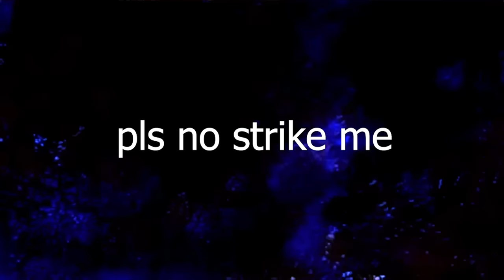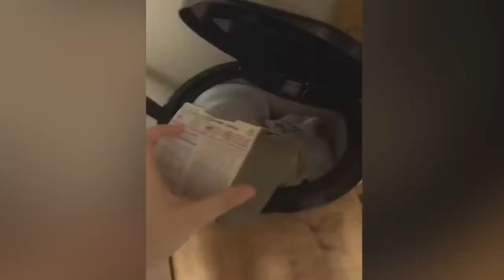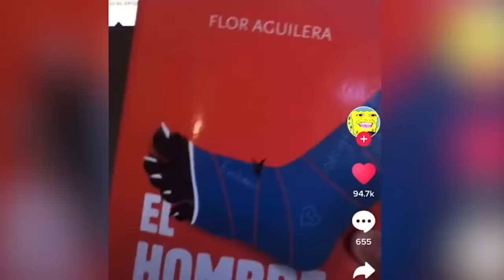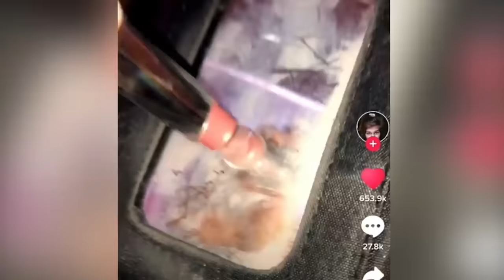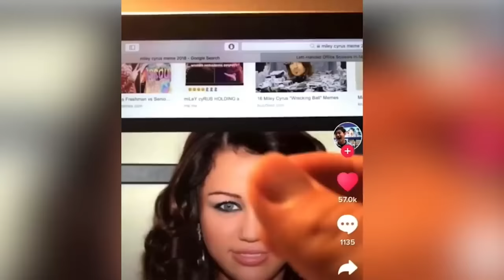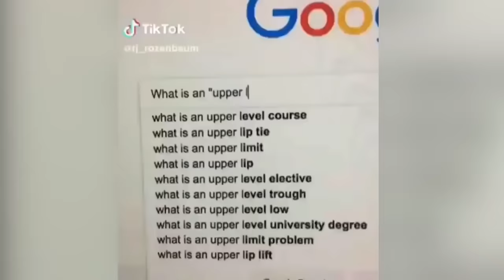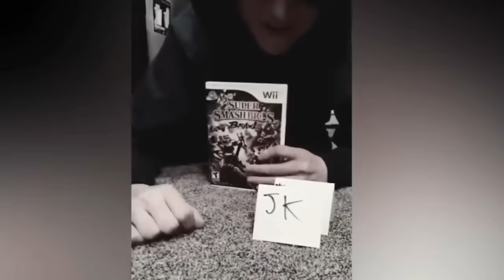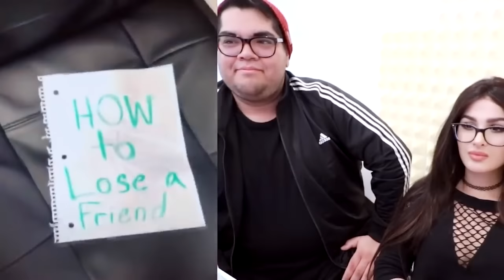1 Hour of SSSniperwolf REACTING To Tik Toks (Compilation)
1 Hour of SSSniperwolf REACTING To Tik Toks (Compilation)